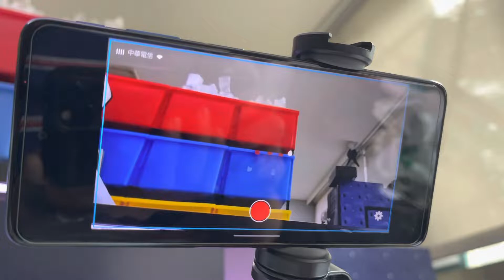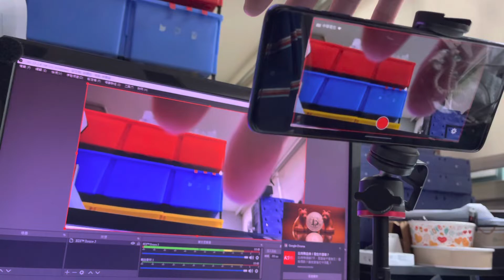6.8吋螢幕導播機 支援無線攝影機服務可以不用拉線將畫面投送到OBS軟體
6.8吋螢幕導播機 支援無線攝影機服務可以不用拉線將畫面投送到OBS軟體